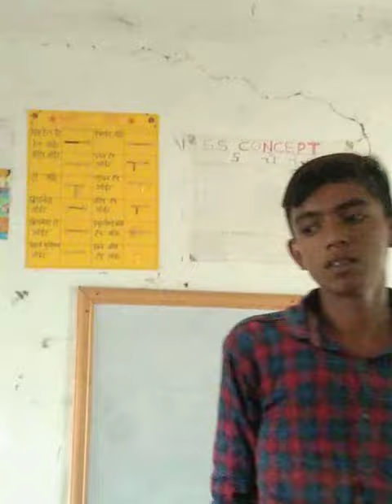ही माझी क्लासरूम आहे कशी वाटली कमेंट मधे सांगा लगेच धन्यवाद 👍